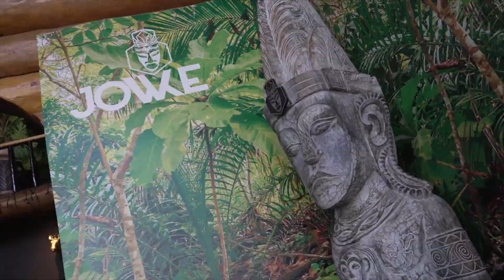AEPA premia un año más a las empresas y emprendedores de Alcorcón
Gala 11º Premios AEPA 2023 +xvenir